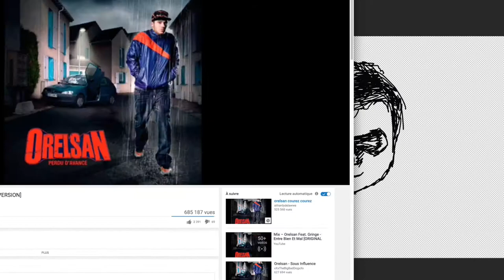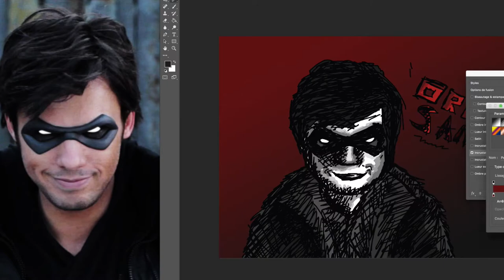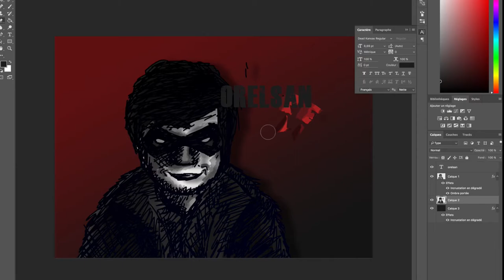HelKira - Speed Art N°6 : OrelSan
Salut tout le Monde ! C'est HelKira !
petite vidéo pour patienter, car une grosse vidéo arrive !
Bonne continuation sur les Internets !
Cette musique ne m'appartiens pas, Je n'ai pas les droits dessus ^^
Pas de strike please !